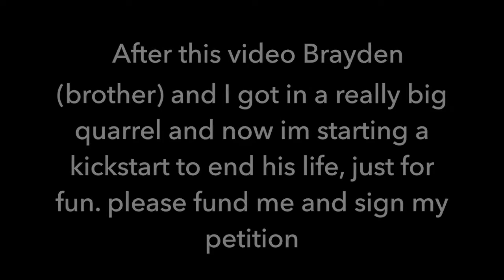American Girl Spits on Norwegians and Talks About Her Irrelevant Life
Yours truly,
Sav

°Social Media°